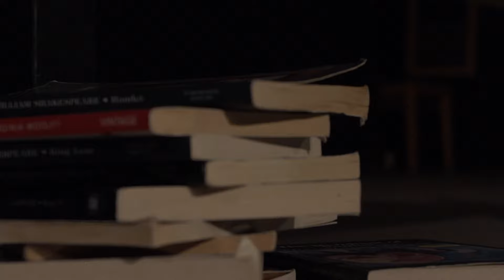Trailer Jaula de Pájaros Festival Sala Joven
Trailer de la obra Jaula de Pájaros de Jorge Berlanga, dirigida por Natalia Vellón e interpretada por Jorge Berlanga y Octavio Vellón. A estrenar en el Teatro Galileo de Madrid el 3 de Julio.